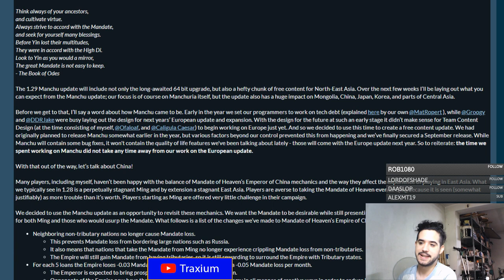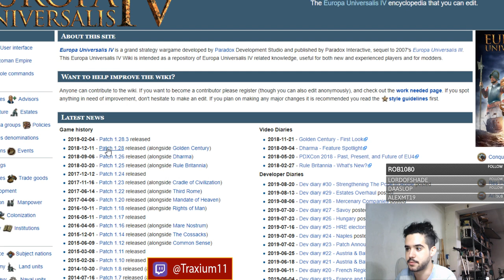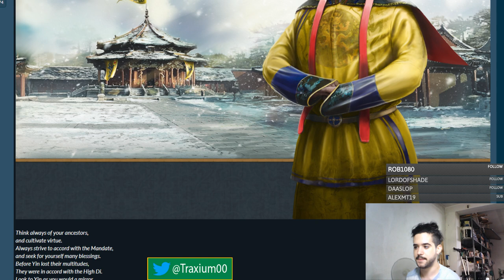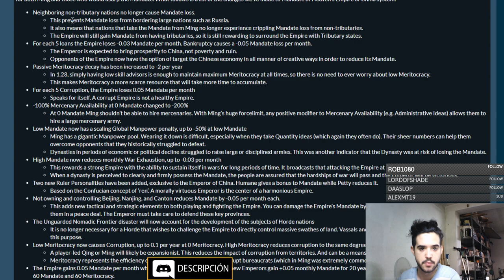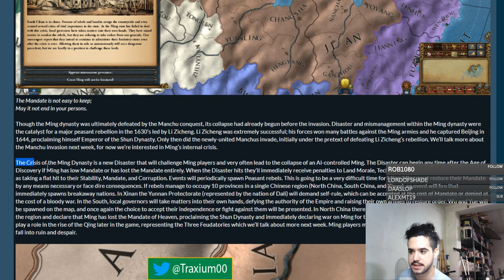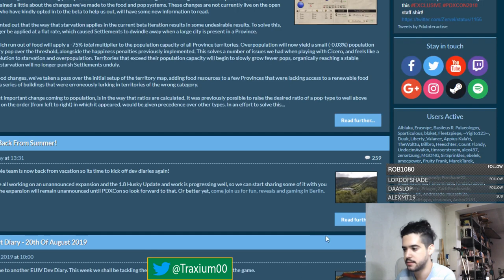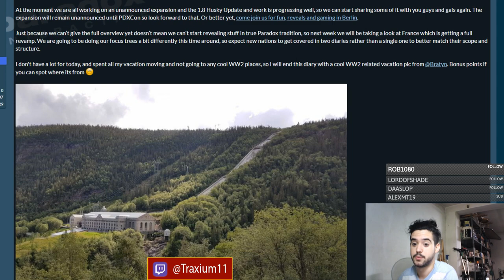EU4 - ANUNCIADO EL PARCHE GRATUITO 1.29 "MANCHU" - Europa Universalis 4 en español